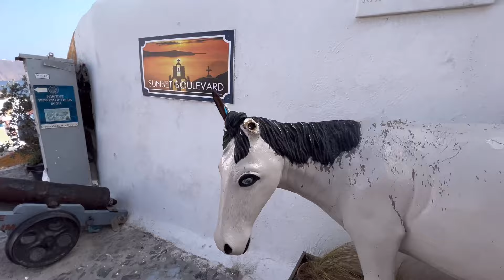SANTORINI em 2 dias | No Barco Pelo Mundo Ep. 206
Quer conhecer Santorini por 3 ângulos diferentes?

Com a visão aérea, da terra para o mar e do mar para a terra…é só aqui nesse vídeo que está IMPERDÍVEL!!